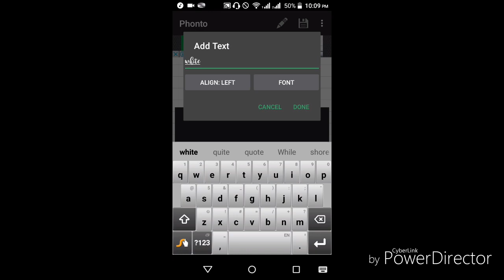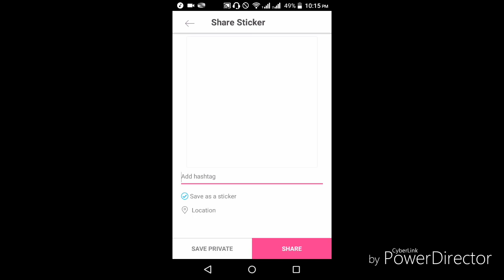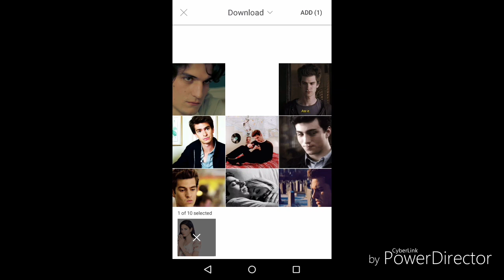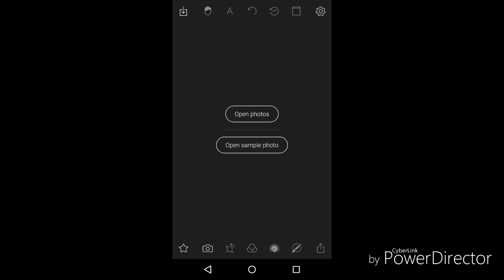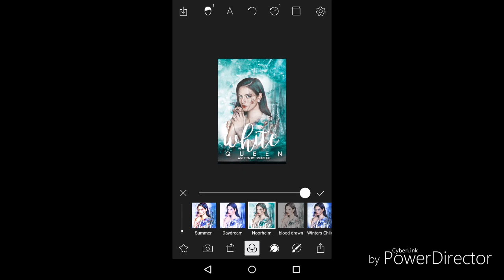WHITE QUEEN | WATTPAD SPEED COVER [PHONE]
Song: Alphabet Boy - Melanie Martinez